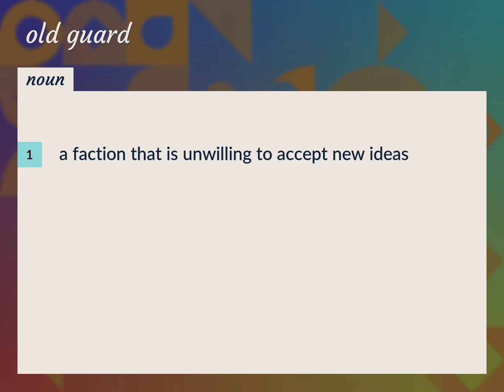Old guard | meaning of Old guard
What is OLD GUARD meaning?